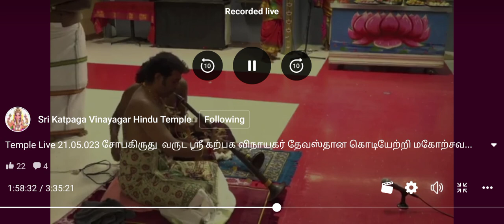Kalyani Ragam A.R.Gurumoorthy T.M.Manikandan Nathashwaram